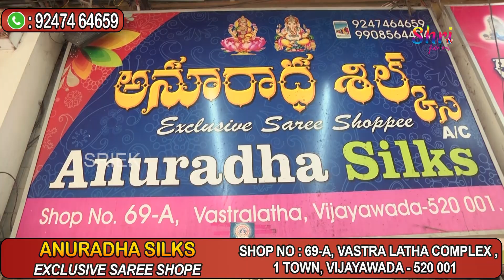Vijayawada Wholesale Dresses | Latest Collections | Vastralatha Complex | Anuradha silks vijayawada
The Address of the Wholesale Shop in This Video:
Grandhi Fashions
WHOLE SALE CLOTH MERCHANTS
SHOP NO : 40-41, VASTRA LATHA COMPLEX ,
1 TOWN, VIJAYAWADA - 520 001